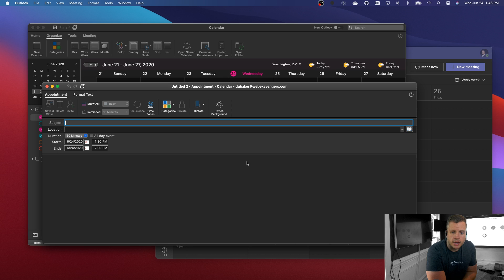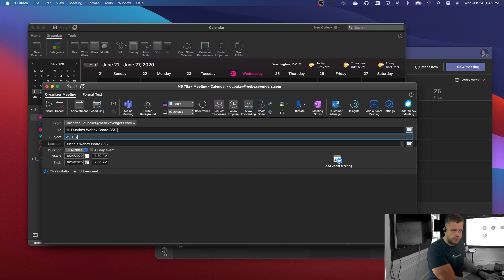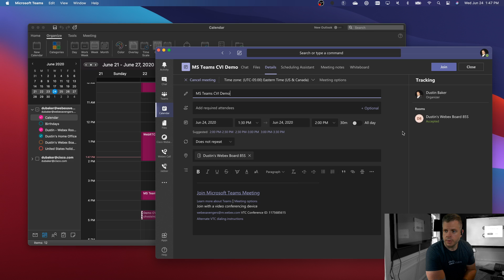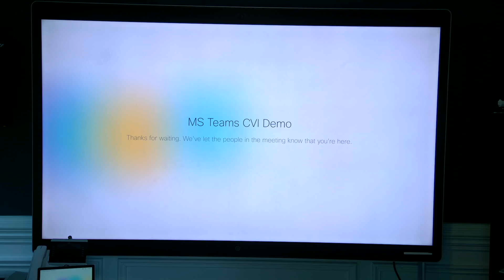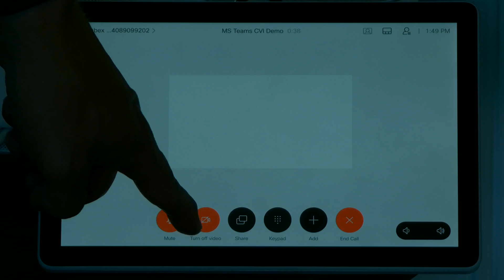The Webex Edge - Webex CVI with Microsoft Teams Early Demo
In this episode of The Webex Edge we are going to give a sneak peek of our Cloud Video Interop (CVI) solution using Cisco Webex to join into a MS Teams Meeting.